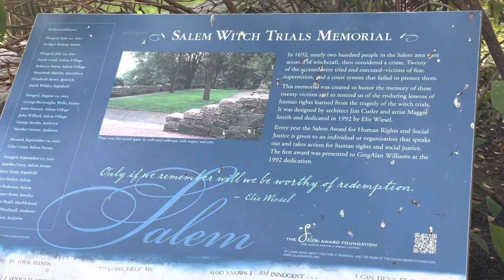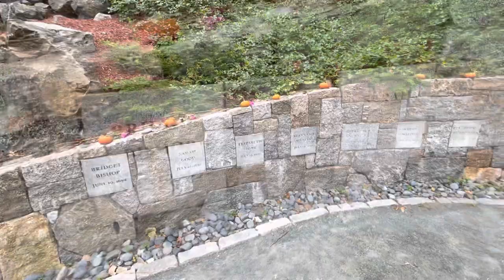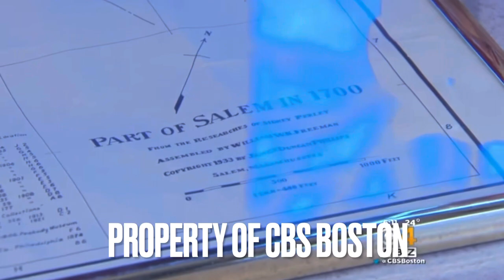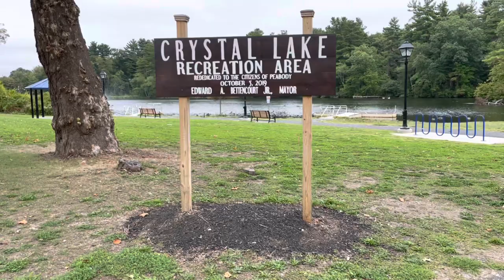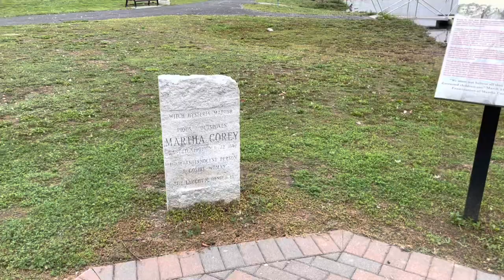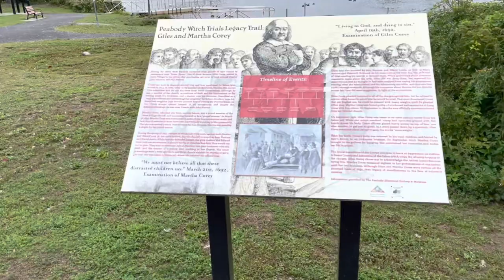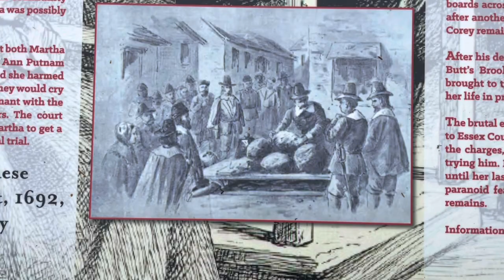Site of the Salem Witch Hangings Discovered + John Proctors House and Giles Corey Grave in Salem, MA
In this video we're going to visit the actual site of the Salem witch hangings in Salem, MA. We'll take a look at the new Proctor's Ledge Memorial that was created for the innocent citizens of Salem that were accused of witchcraft in 1692. We will also visit the house of John Proctor and the gravesites on Giles and Marth Corey who both were sentenced in the trials. Site of the Salem Witch Hangings Discovered + John Proctors House and Giles Corey Grave in Salem, MA.